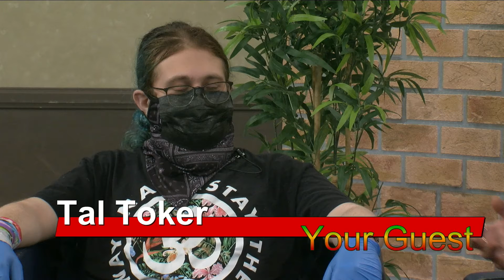2021 FA What's Up Today